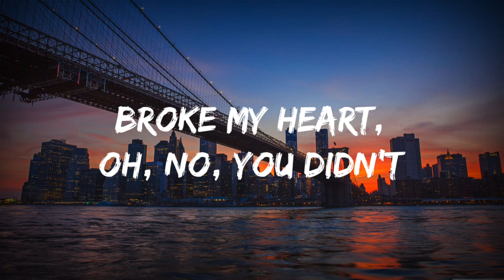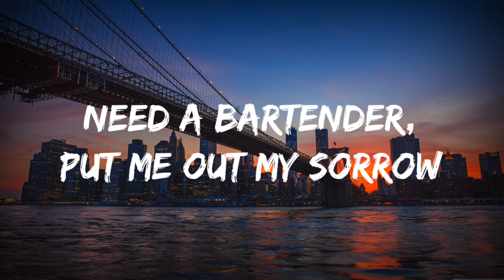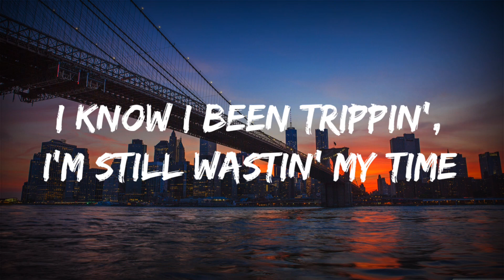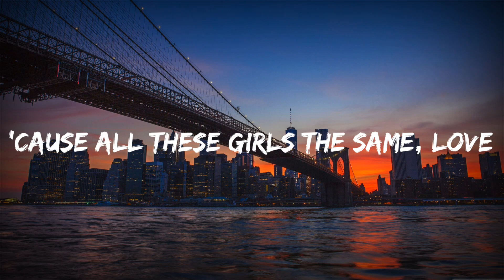Juice WRLD - All Girls Are The Same (Lyrics/Lyrics Video)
No copyright : belonging to @JuiceWRLD